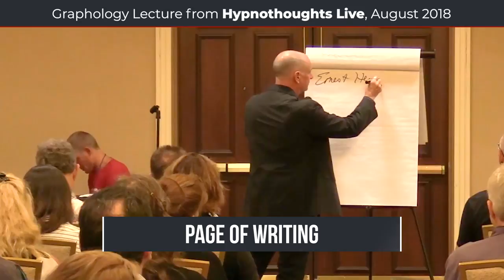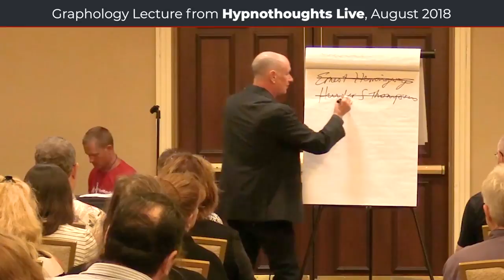Graphology: Bullet Through the Head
This video is a portion of Mike Mandel's graphology lecture at Hypnothoughts Live 2018.